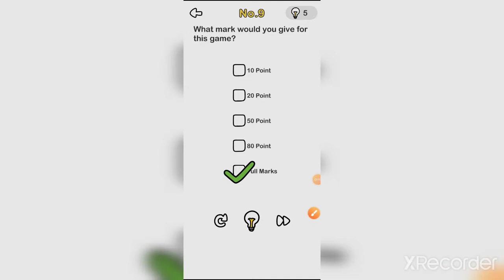akttailor Brain Out Level 09 🔥🔥🔥🔥🔥